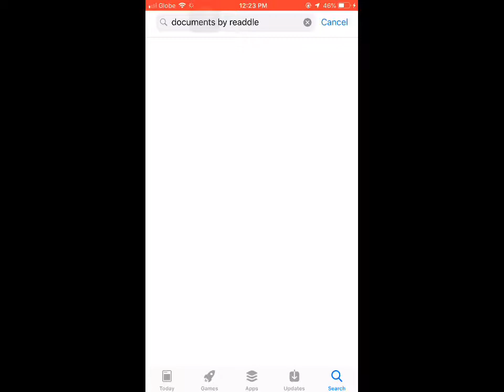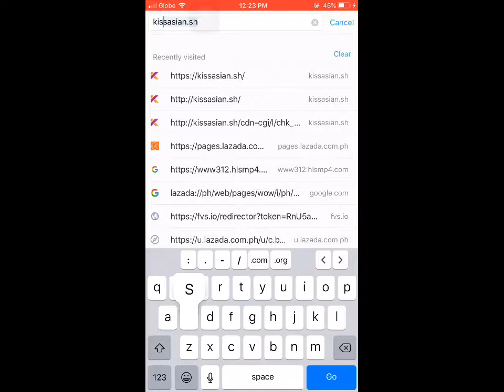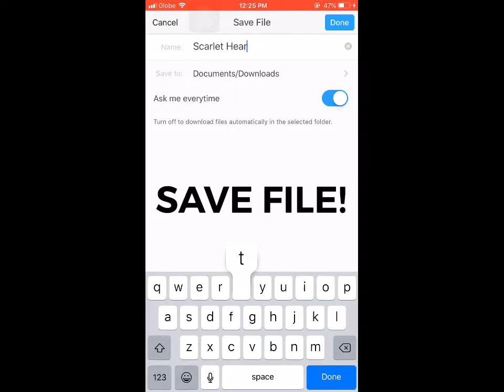Film #7 - HOW TO DOWNLOAD KDRAMAS ON IOS